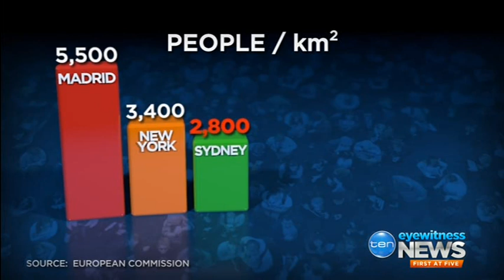Sydney, one of the world's most densely populated city | Geoff Brailey on Ten News